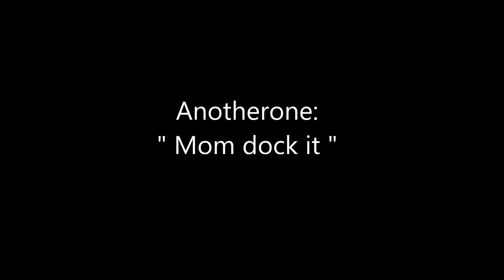#200. Kim Dotcom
An anagram of Kim Dotcom